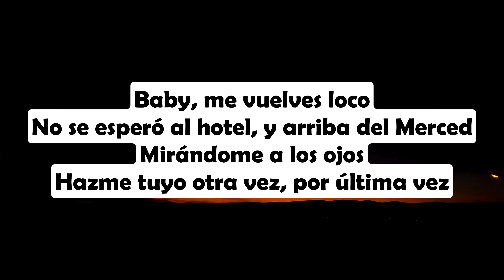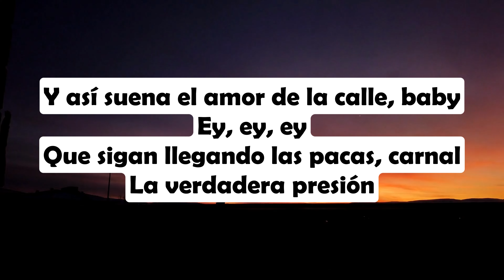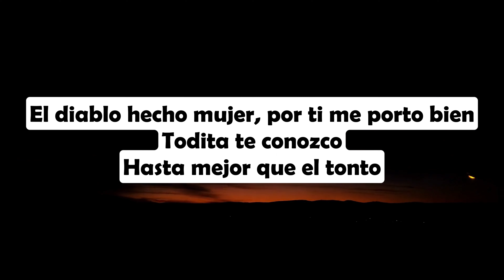Que Onda - Fuerza Regida Ft. Chinito Pacas, Calle 24 (Lyrics)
Released: 2023
Album: Que onda
Artists: Fuerza Regida, Chino Pacas, Calle 24